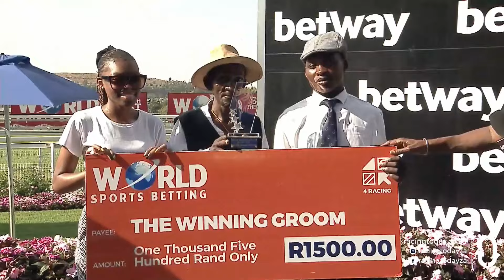ONE FELL SWOOP - RACE 7 turffontein 16-03-2024